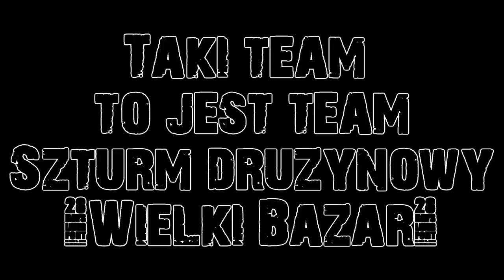""Dobry team"" Szturm Druzynowy "GamePlay"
Dobry to podstawa sukcesu. Gralem z obcymi ludźmi i wszyscy wiedzieli o co chodzi i jak grac żeby wygrać. Drużynowa gra.
Zapraszam do oceniania moich filmow, dawania lapek i subskrycji jesli podoba moj kanal. I polecajcie moj kanal.
BANDYTA pl